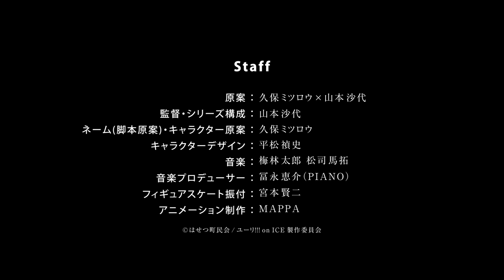「History Maker」 DEAN FUJIOKA‹TVアニメ「ユーリ!!! on ICE」オープニングテーマ›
久保ミツロウ×山本沙代　本格フィギアスケートアニメ!!!
「ユーリ!!! on ICE」

テレビ朝日　10/5(水)スタート　毎週水曜深夜2時21分放送
BS朝日　10/9(日)スタート　毎週日曜深夜1時00分放送

「History Maker」
作詞：DEAN FUJIOKA／作曲：DEAN FUJIOKA　梅林太郎　松司馬拓／ 歌：DEAN FUJIOKA

■スタッフ
原案：久保ミツロウ ×山本沙代
ネーム・キャラクター原案：久保ミツロウ
キャラクターデザイン：平松禎史
音楽プロデューサー：冨永恵介（PIANO）
フィギュアスケート振付：宮本賢二
監督・シリーズ構成：山本沙代
アニメーション制作：MAPPA

■キャスト
勝生勇利 cv.豊永利行
ヴィクトル・ニキフォロフ cv. 諏訪部順一
ユーリ・プリセツキー cv.内山昂輝
イ・スンギル cv.野島健児
エミル・ネコラ cv: 日野 聡
オタベック・アルティン cv.細谷佳正
ギオルギー・ポポーヴィッチ cv: 羽多野 渉
クリストフ・ジャコメッティ  cv.安元洋貴
ジ・グァンホン cv.本城雄太郎
ジャン・ジャック・ルロワcv.宮野真守
ピチット・チュラノン cv.小野賢章
ミケーレ・クリスピーノ cv.前野智昭
南 健次郎  cv.村瀬歩
レオ・デ・ラ・イグレシア cv: 土岐隼一
西郡 豪 cv.福山 潤

(c)はせつ町民会／ユーリ!!! on ICE 製作委員会